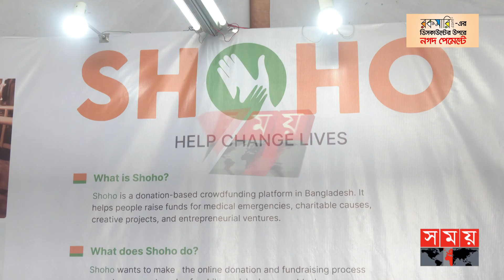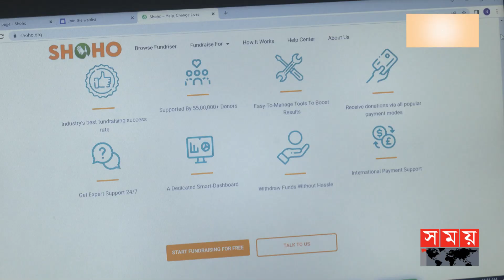দুস্থ রোগীদের চিকিৎসায় 'সহো' | Shoho | Software | Medical Expenses | Distressed Patients | Somoy TV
Somoy TV: t.ly/Se1z
Somoy TV Bulletin: t.ly/iqIq
Somoy Entertainment: t.ly/3dWC
Somoy Sports: t.ly/iASp
SOMOY TV ISLAMIC: t.ly/zU6a

Somoynews.tv: t.ly/Y7ab
খেলার সময়: t.ly/xJ5H
সময়ের গল্প: t.ly/EW3M
এ সময়ের বাণিজ্য : t.ly/m3ir

Groups:
Somoy TV (Official)✅: t.ly/ajiO
Somoy Entertainment✅: t.ly/8CLh
Somoy Business✅: t.ly/4xaJ